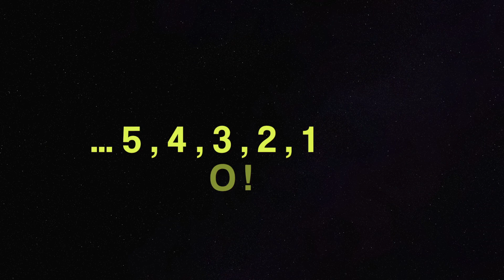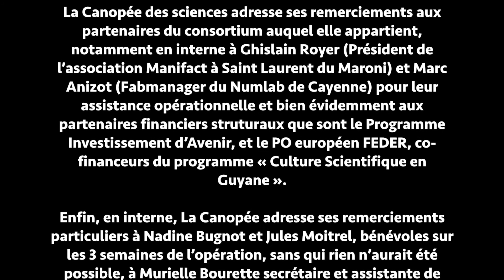EA2F 2016 - Espace au Fil du Fleuve Maroni (Grand Santi, Mofina, Apagui)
L’ESPACE AU FIL DU FLEUVE : 9ÈME ÉDITION
Depuis 50 ans, le CNES, l’agence spatiale française, s’adresse de manière prioritaire aux jeunes pour contribuer à faire connaître les activités spatiales et à utiliser l’espace comme support d’éducation et d’apprentissage. Un partenariat a été mis en place avec l’Education Nationale et décliné dans l’académie de Guyane à travers une convention.
La sensibilisation, l’initiation et la formation sont les trois axes d’actions déclinés par le CNES et illustrés par l’opération « L’Espace au Fil du Fleuve ». En effet, sur près de 77 000 élèves scolarisés en Guyane, plus de 10% habitent les communes isolées sur les fleuves Maroni et Oyapock. Le concept de cette opération unique prend en compte la spécificité de l’environnement géographique et culturel du territoire.
Depuis plusieurs années, cette mission dispose d’une pirogue pour atteindre des zones difficiles d’accès, d’animateurs proposant une approche collective et expérimentale des sciences et techniques, à travers des ateliers variés adaptés au niveau des élèves, et de l’expérience d’enseignants forts de leur connaissance de l’Ecole des fleuves frontaliers.
Depuis la première édition en 2008, les animateurs scientifiques de l’association Planète Sciences, localisée en métropole, puis de 2014 à 2016 ceux de La Canopée des sciences, Centre de Culture Scientifique Technique et industrielle de Guyane, dont le CNES et le Rectorat ont conjointement contribué à l’émergence en 2012, ont rencontré 16 300 élèves des écoles élémentaires et des collèges des deux fleuves, bénéficiaires directs du dispositif EA2F... dont 1600 cette année !

Depuis la première édition en 2008, les animateurs scientifiques […] ont rencontré 16 300 élèves des écoles élémentaires et des collèges des deux fleuves, bénéficiaires directs du dispositif EA2F... dont 1600 cette année !

Diffusion de la Culture Scientifique et Technique en Guyane …

La mise en œuvre de l’opération Espace au Fil du Fleuve a été confiée pour la 3ème année consécutive au CCSTI de Guyane, La Canopée des Sciences et s’intègre désormais au volet « itinérance à la rencontre des publics empêchés », dans le cadre du projet structurant « Culture Scientifique en Guyane » cofinancé par le Programme Investissement d’Avenir et le Programme Opérationnel Européen FEDER, pour la Période 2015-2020.

Montage vidéo : Nadine Bugnot